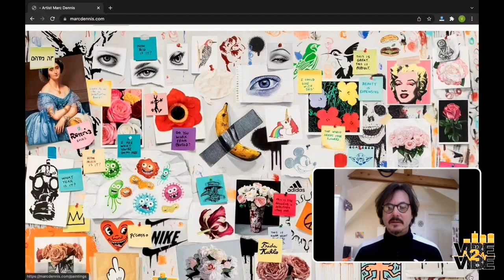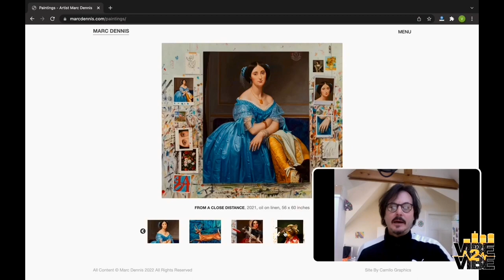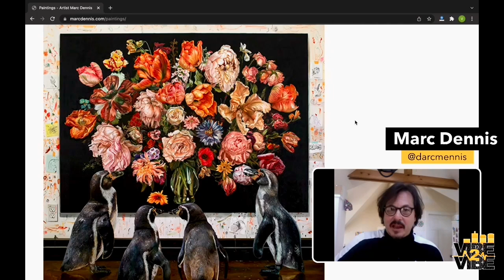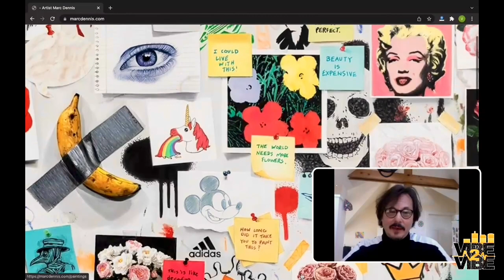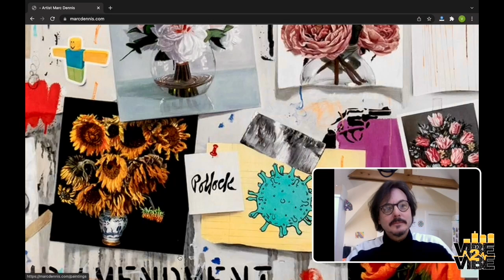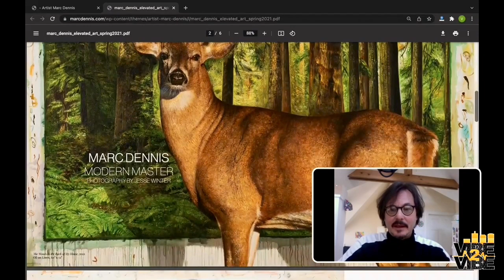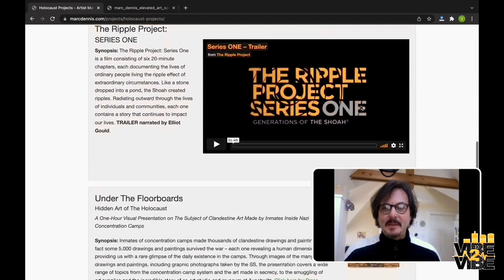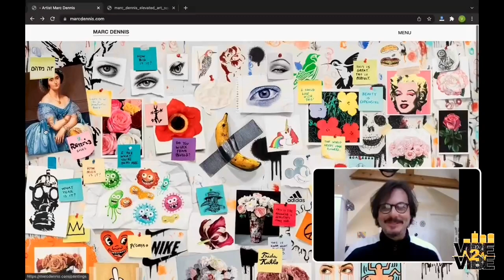Vibe2Vibe - Marc Dennis, The Master Artist of Time Travel w/ Tori Indeed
An interview that originated on Vibe2Vibe - UNTV with Tori Indeed

“I channel the old master sensibility… I’ll paint old master paintings and then I’ll refresh them… so a contemporary audience can find a newer relationship with this old masterpiece”. Marc Dennis
If I can only describe how my mind lit up with the projection of traveling through the dimensions of time with art as Marc’s curiosity of his own process elevated, I would simply say he time travels within the parallels; he is simply the Master Artist of Time Travel.
The reason Marc believes he brings old master painting back within his work is because there’s an element of time that is negated. “…that end of itself makes every moment kind of a lifetime.” Marc Dennis
Forget a cup of coffee, it took an intellectual dose of Marc Dennis to wake up my human mind today!